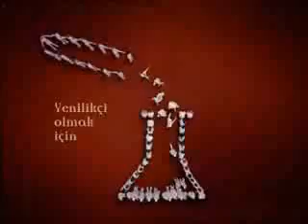beautiful coreography!! must watch video